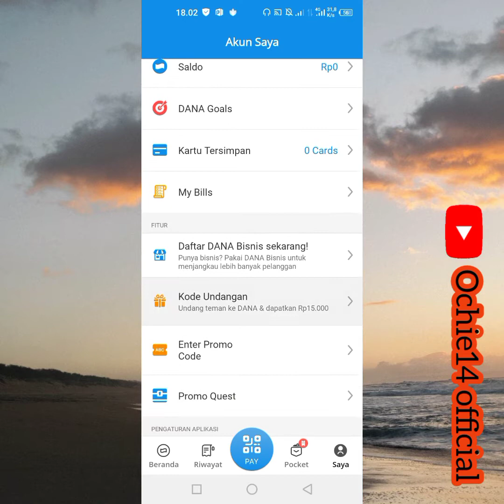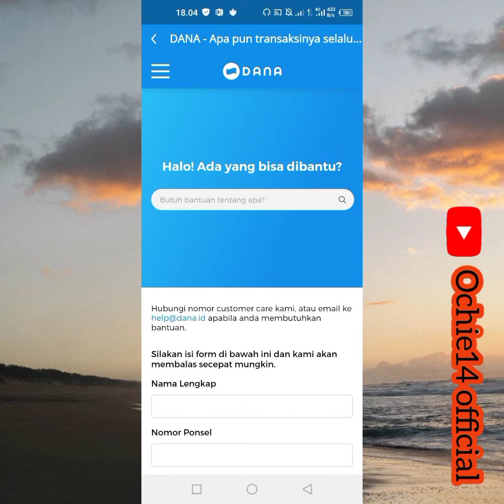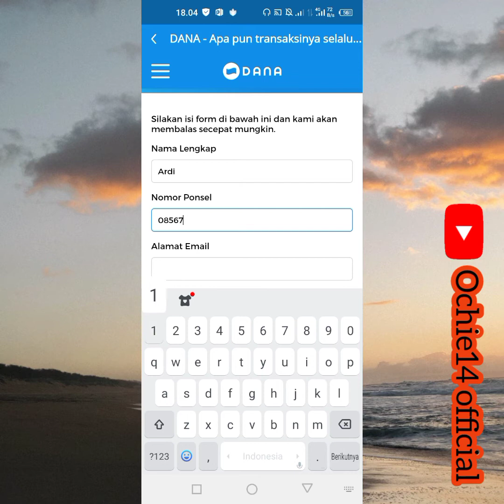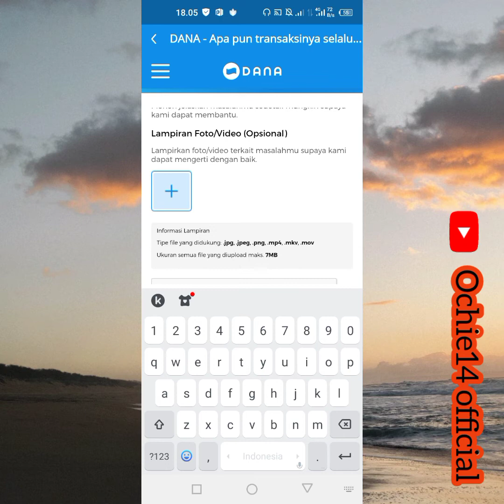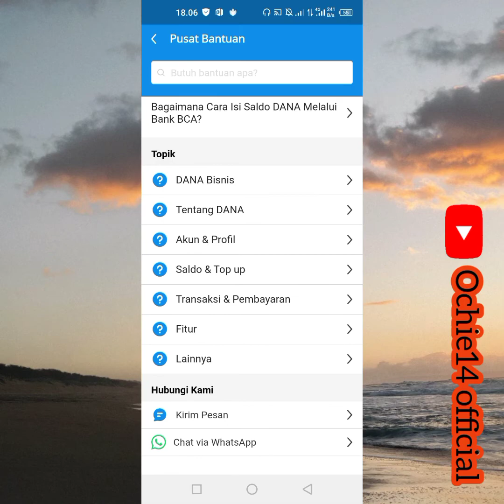Cara Upgrade Dana Ke Premium Melalui Whatsapp CS Dana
Kembali lagi di channel ochie14 official.

kali ini memberi saran bagaimana cara upgrade dan ke premium via wa cs dana. silahkan saksikan. semoga bermanfaat.

Solusi Upgrade Dana ke Premium Via Whatsapp CS Dana || Upgrade DANA

upgrade dana premium, solusi upgrade dana, cara upgrade dana premium, cara terbaik upgrade dana

upgrade dana premium
cara upgrade dana
solusi upgrade dana premium
ochie14 official
ktp buram prakerja